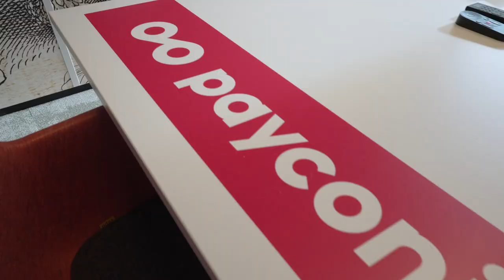Payconiq International - New Amsterdam Office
Discover our new office, near the famous Ajax soccer stadium!

A great working place in the Oval Tower, in line with our values: open, collaborative and flexible, from where we shape the Future of Payments for our clients and partners.